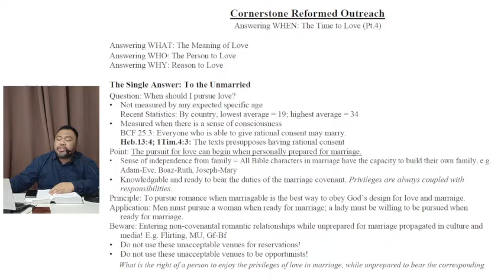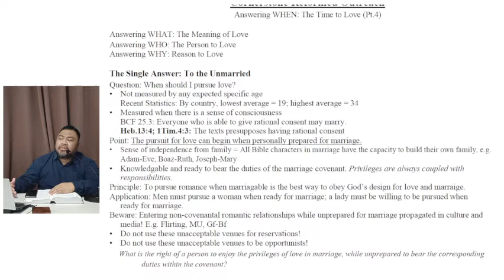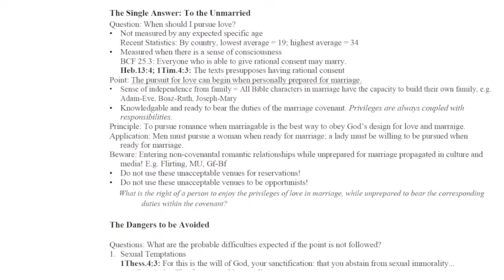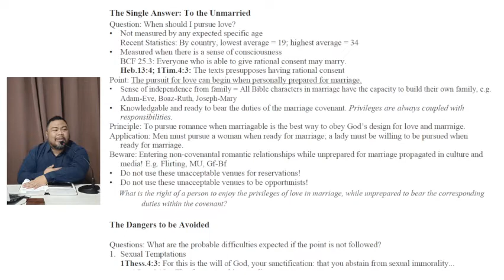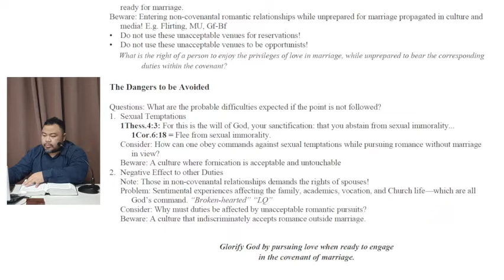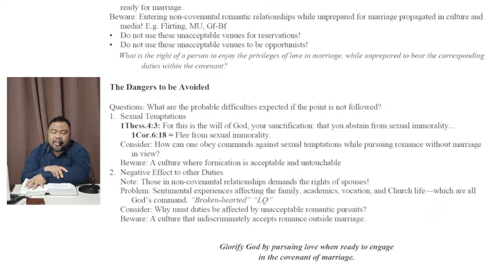Bible Class: Love Series Part 4 - Answering When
Topic: Love Series Part 4 - Answering When
Teacher: Bro. Angelo Cantuba